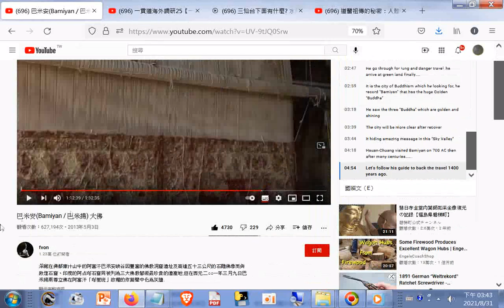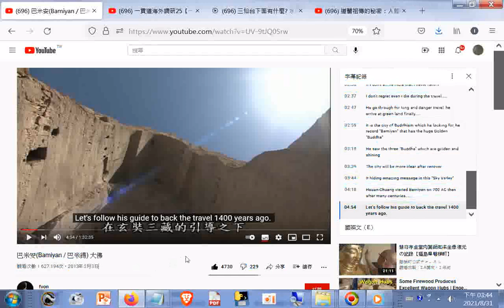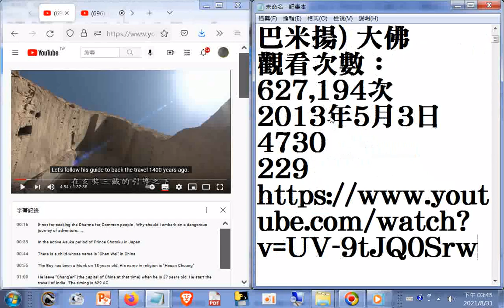分享操作 字幕紀錄(自動產生)(國際文(E))_巴米安(Bamiyan _ 巴米揚) 大佛20130503+網址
閩南語讀經影片合輯